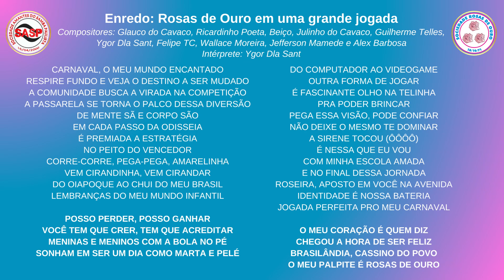Eliminatórias 2025 | Rosas de Ouro: Glauco do Cavaco & cia (com Ygor Dla Sant) | ELIMINADO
Eliminatórias 2025 | Rosas de Ouro
Enredo: Rosas de Ouro em uma grande jogada
Compositores: Glauco do Cavaco, Ricardinho Poeta, Beiço, Julinho do Cavaco, Guilherme Telles, Ygor Dla Sant, Felipe TC, Wallace Moreira, Jefferson Mamede e Alex Barbosa
Intérprete: Ygor Dla Sant

CARNAVAL, O MEU MUNDO ENCANTADO
RESPIRE FUNDO E VEJA O DESTINO A SER MUDADO
A COMUNIDADE BUSCA A VIRADA NA COMPETIÇÃO
A PASSARELA SE TORNA O PALCO DESSA DIVERSÃO
DE MENTE SÃ E CORPO SÃO
EM CADA PASSO DA ODISSEIA
É PREMIADA A ESTRATÉGIA
NO PEITO DO VENCEDOR
CORRE-CORRE, PEGA-PEGA, AMARELINHA
VEM CIRANDINHA, VEM CIRANDAR
DO OIAPOQUE AO CHUI DO MEU BRASIL
LEMBRANÇAS DO MEU MUNDO INFANTIL

POSSO PERDER, POSSO GANHAR
VOCÊ TEM QUE CRER, TEM QUE ACREDITAR
MENINAS E MENINOS COM A BOLA NO PÉ
SONHAM EM SER UM DIA COMO MARTA E PELÉ

DO COMPUTADOR AO VIDEOGAME
OUTRA FORMA DE JOGAR
É FASCINANTE OLHO NA TELINHA
PRA PODER BRINCAR
PEGA ESSA VISÃO, PODE CONFIAR
NÃO DEIXE O MESMO TE DOMINAR
A SIRENE TOCOU (ÔÔÔÔ)
É NESSA QUE EU VOU
COM MINHA ESCOLA AMADA
E NO FINAL DESSA JORNADA
ROSEIRA, APOSTO EM VOCÊ NA AVENIDA
IDENTIDADE É NOSSA BATERIA
JOGADA PERFEITA PRO MEU CARNAVAL

O MEU CORAÇÃO É QUEM DIZ
CHEGOU A HORA DE SER FELIZ
BRASILÂNDIA, CASSINO DO POVO
O MEU PALPITE É ROSAS DE OURO